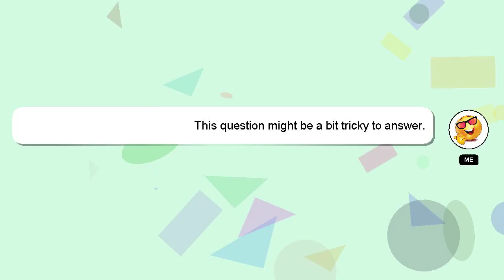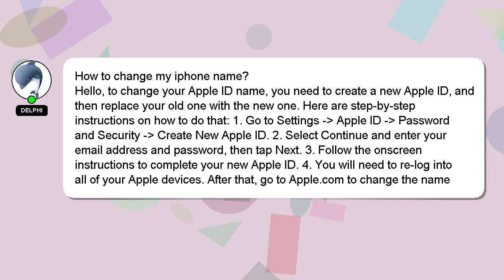How to change my iphone name?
Let me give you a quick introduction about myself, Howdy, my name's Delphi. Let me assist you in answering any questions you may have. - How to change my iphone name?

I will express my appreciation for your answer by 'hearting' it.

*2 What we are experimenting :*